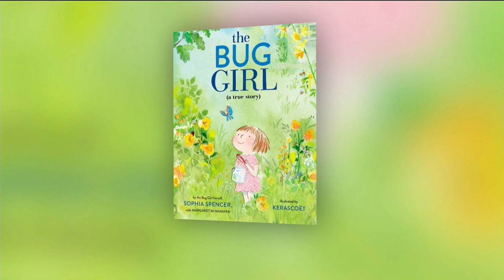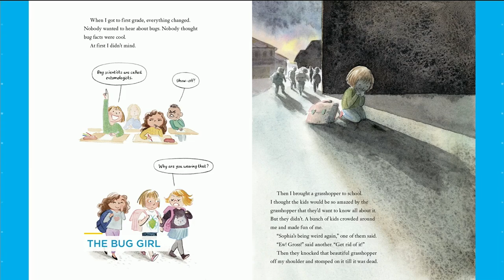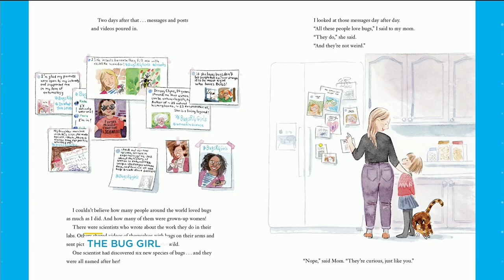This 11-year-old’s love of bugs has been turned into a children’s book | Your Morning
Sophia Spencer was bullied for her love of bugs, and now her story has been turned into a children’s book.